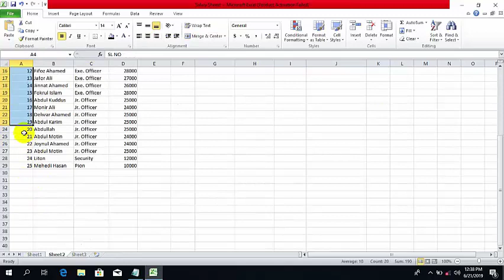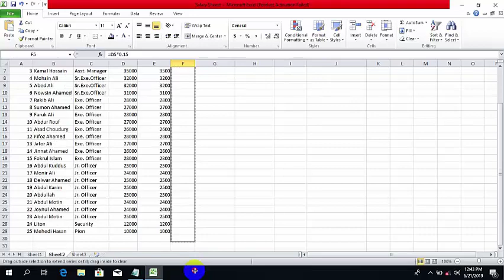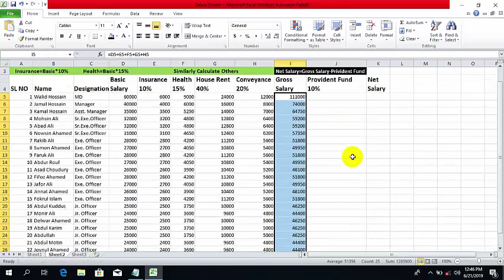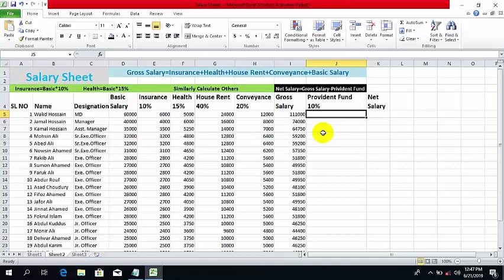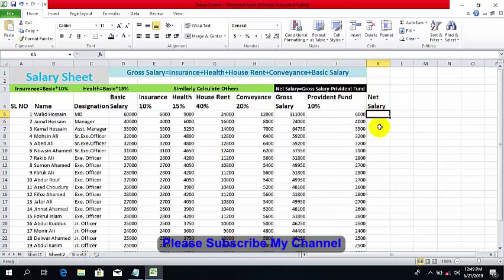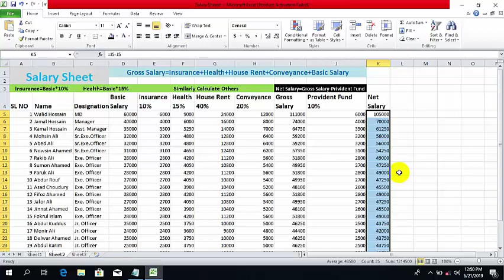How to Create Complete Salary Sheet in MS Excel | MS Excel Bangla Tutorial